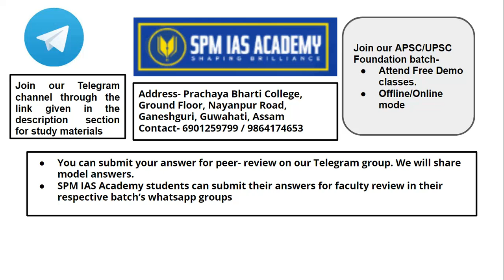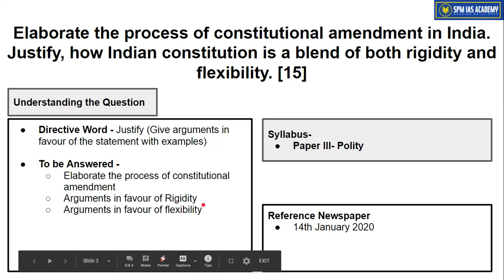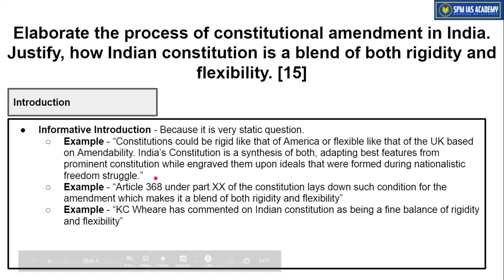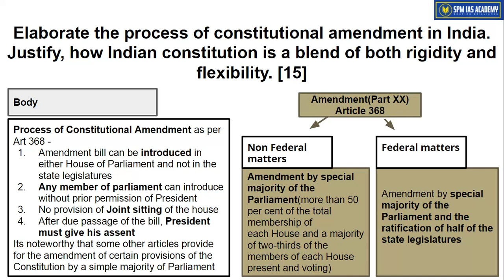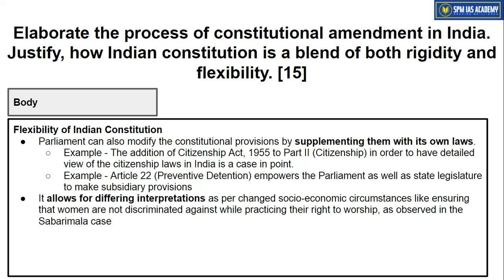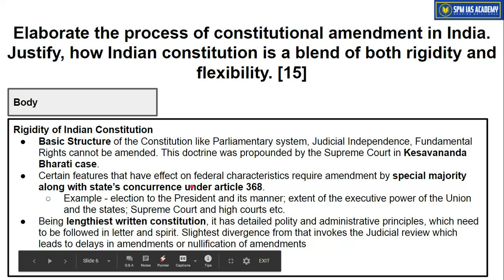Daily Answer Writing - 6th August 2020 - SPM IAS Academy Guwahati | UPSC | APSC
dailyanswerwriting for APSC - CCE
SPM IAS Academy
Today's questions are on following topic -
1. Constitutional Amendment

Join our Telegram group to submit your answer for peer review